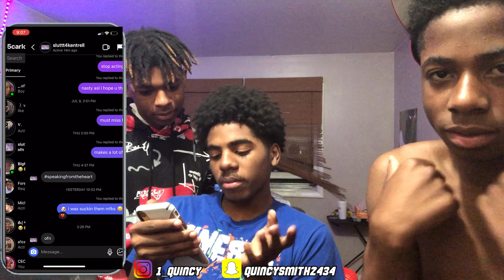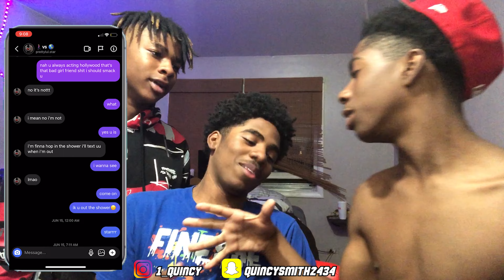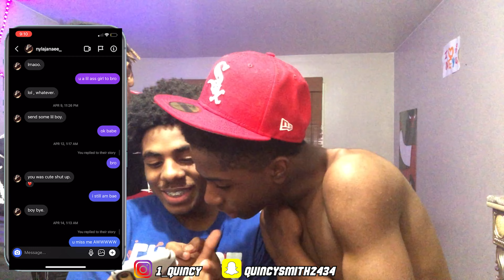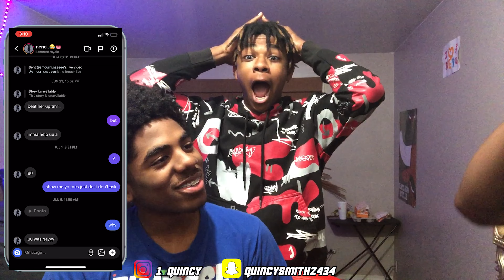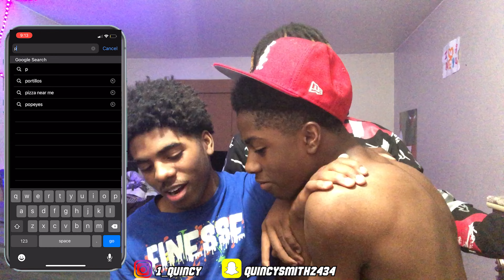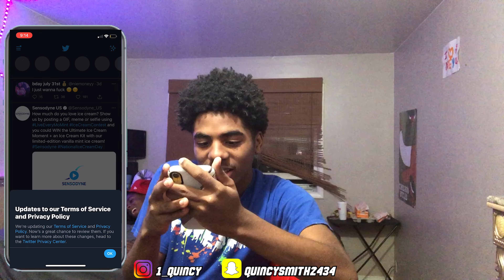GOING THROUGH MY 14 YEAR OLD BROTHER'S PHONE!!😱 *HE WAS SENDING PICS*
In This Video I Went Through My Little Cousin's Phone & Let's Just Say I Seen Something I Wish I Never Seen!😲  Let Me Know If Y'all Want To See Another Video Like This One! Lets Get 100 Likes On This One

SOCIAL MEDIAS!